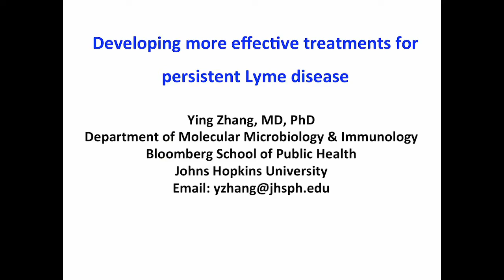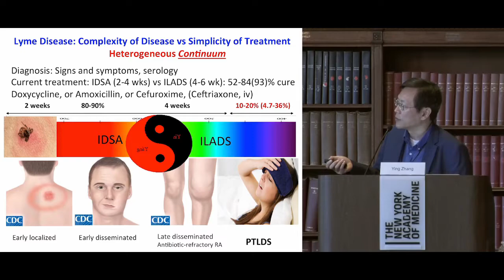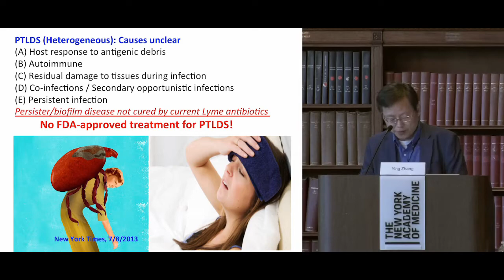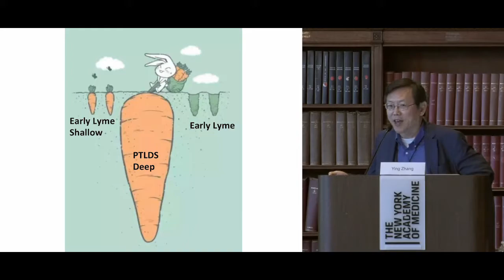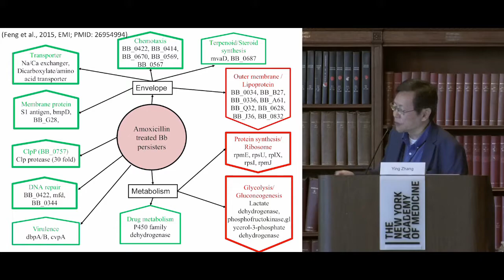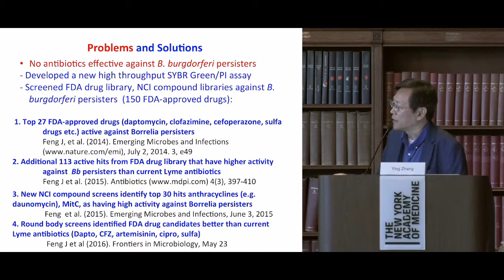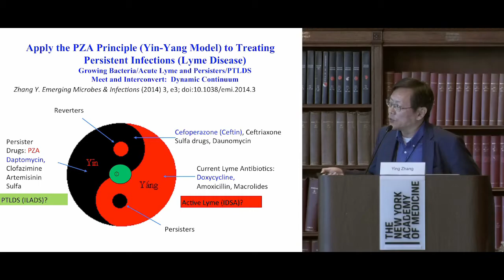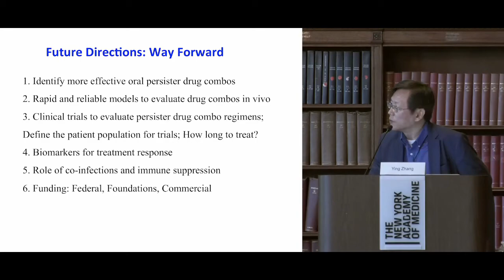3rd Annual "Lyme Disease in the Era of Precision Medicine" Conference: Ying Zhang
3RD ANNUAL LYME DISEASE IN THE ERA OF PRECISION MEDICINE CONFERENCE
New York Academy of Medicine, 1216 5th Ave, New York, NY 10029

Ying Zhang, MD, Ph.D., Johns Hopkins Bloomberg School of Public Health

“Developing more effective treatments for persistent Lyme disease”

Dr. Ying Zhang is a Professor in the Department of Molecular Microbiology and Immunology, Johns Hopkins Bloomberg School of Public Health. His research interests are focused on bacterial persistence, antibiotic resistance, pathogenesis, and development of more effective treatments for persistent bacterial infections. In recent years, Dr. Zhang has been working on developing more effective treatments and diagnosis for persistent Lyme disease and associated disease conditions. His group identified various FDA-approved drugs as well as some essential oils that are more effective than the current Lyme antibiotics against Borrelia burgdorferi persisters in vitro. In collaboration with colleagues, he is evaluating promising drug candidates and drug combinations in animal models and developing more effective treatments and diagnostics for persistent Lyme disease and associated co-infections.